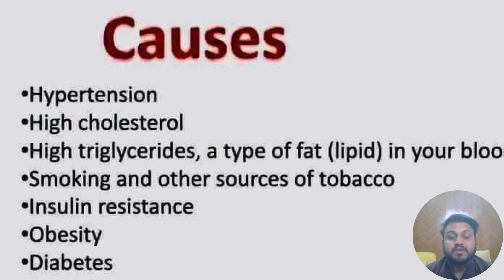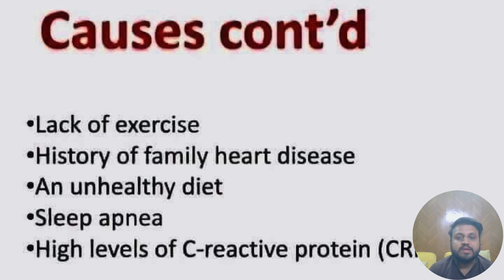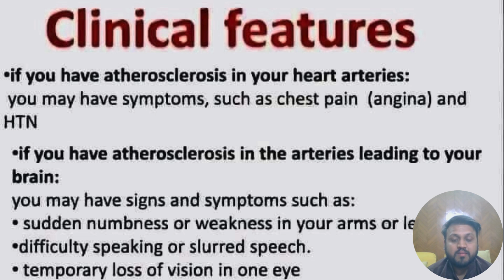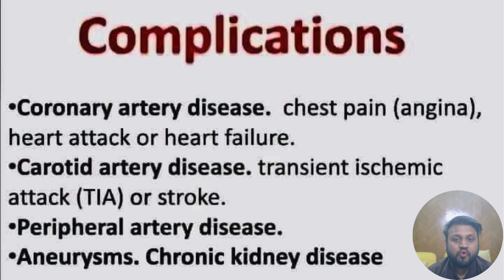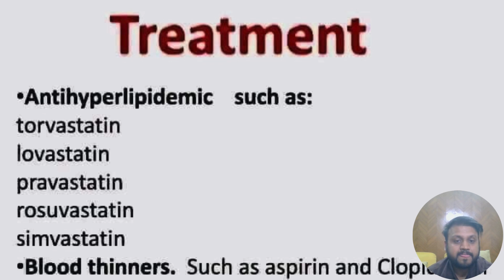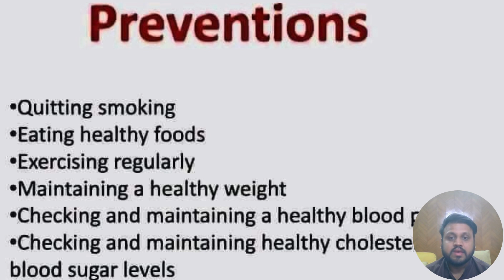Atherosclerosis doctors medicine amc plab disease usmle nurse pharmacist treatment vessel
Atherosclerosis is a disease in which plaques are formed inside arteries thus narrowing them and impairs the normal oxygenated blood flow to the body